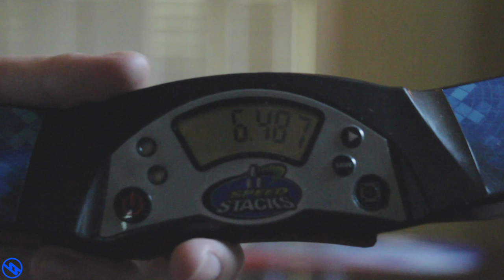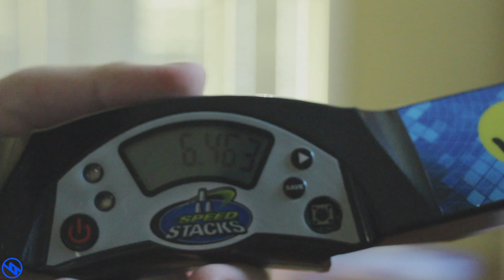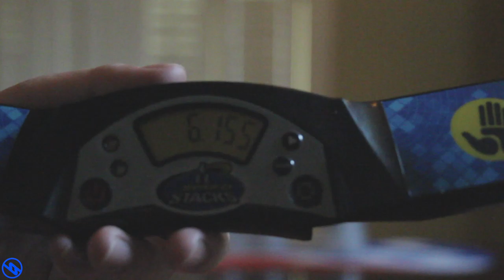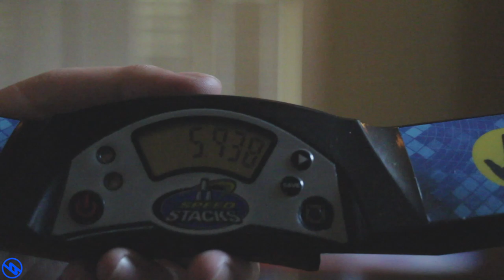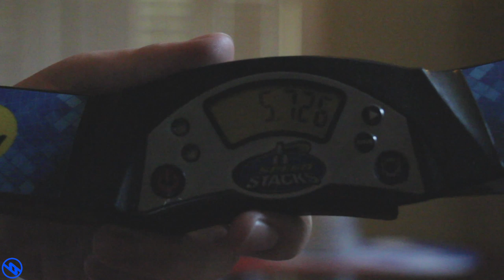Sport Stacking: Old Footage episode 80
YouTube's

Wanna buy cubes?

Camstack1
seoulcalstudios